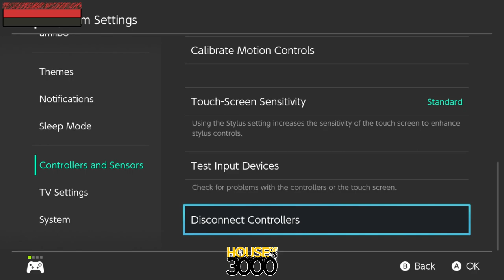Xenosaga55 Pool B2 Winners Semis $N vs Zuhiy